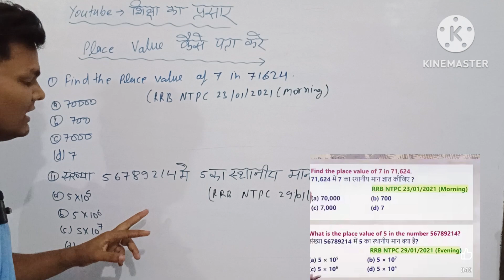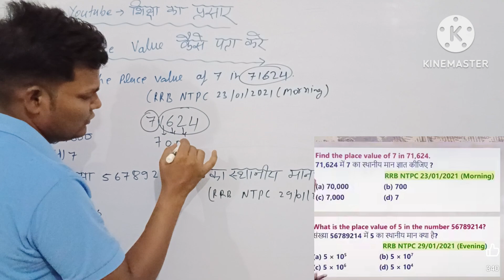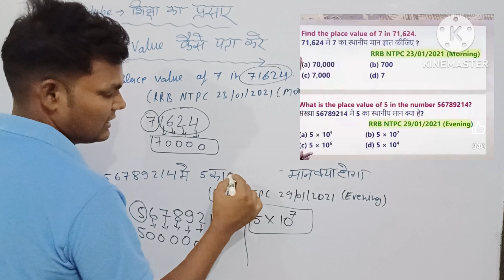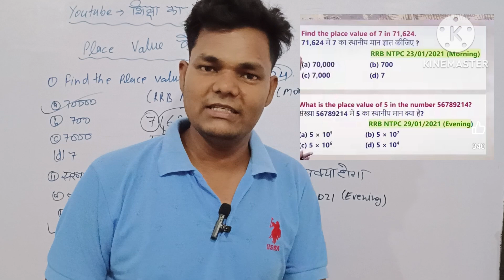by Prem Chand sir physics